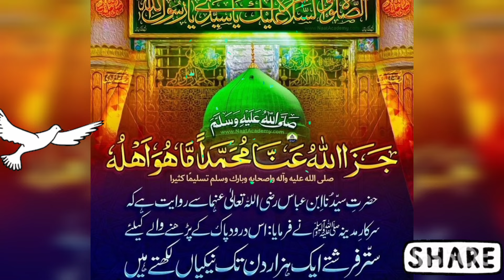(664). Aik bohat ba barkat Durood Pak aur us k mushahidaat